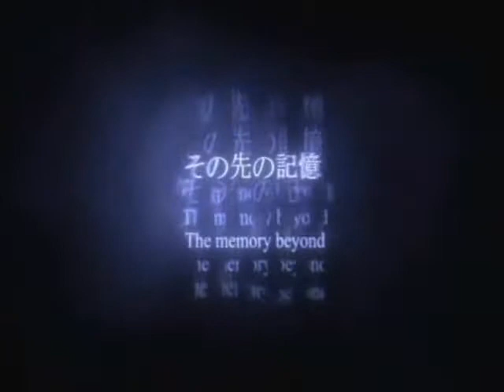Kingdom Hearts: Into the Ocean